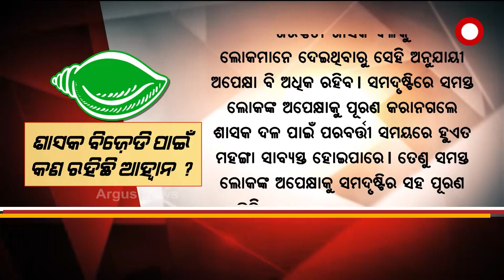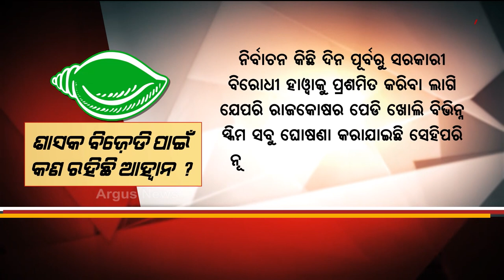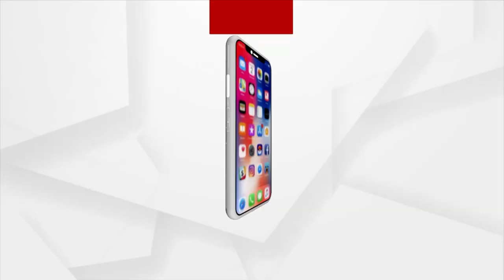Sara Dina | 28 Feb 2022 | Argus News